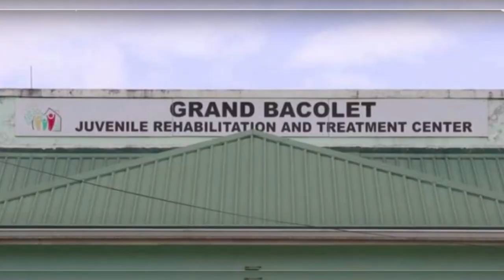CDB Visit to EQUIP School and George Charles Sec Building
The Caribbean Development Bank (CDB) has expressed satisfaction with construction works at three schools on the island, under the Education Quality Improvement Project also known as EQUIP.